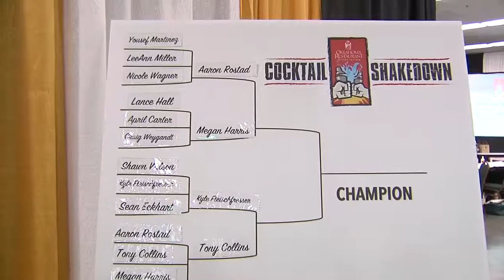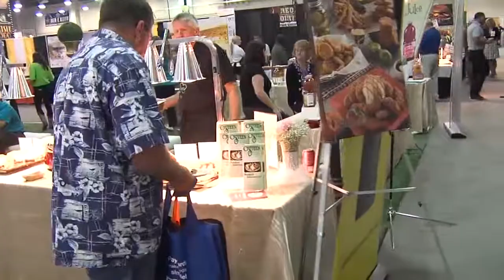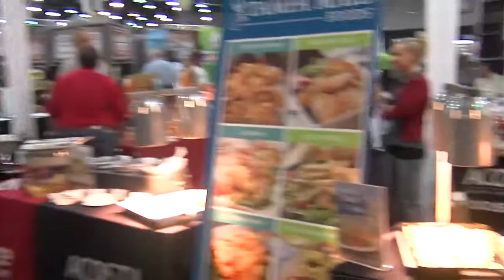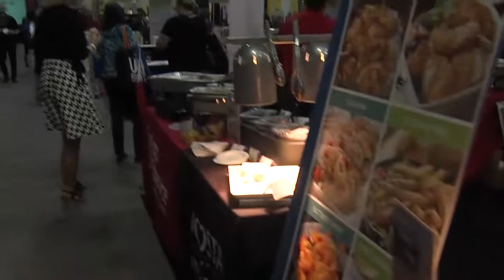Oklahoma Restaurant Association: 6,000 expected at expo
Dave Cathey provides an overview of the ORA's two-day convention and expo at the Cox Convention Center.